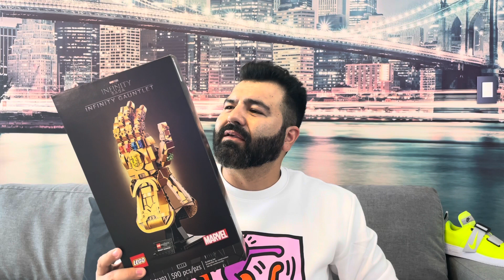Nike Air Force 1 Mid 07, el mejor lienzo en blanco que se ha creado jamás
Desde el año 1982 que nació esta silueta ha sido un sold out todo el tiempo, fue creada para el baloncesto y ahora es un “must” en el Streetwere y el clóset de los amante de las  zapas, ￼Utilizado como lienzo en blanco por artistas para poder expresar su arte a través de ellos. ￼

Recuerda siempre mantener tus pies y tus sneakers sobre la tierra.

Mi Instagram: @drdavidrocha